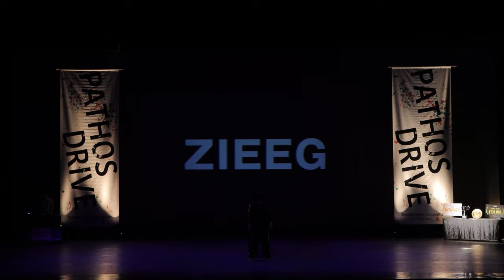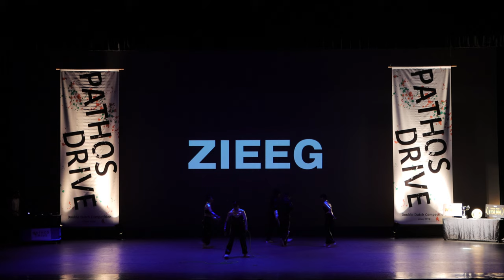Pathos Drive 2022 ZIEEG